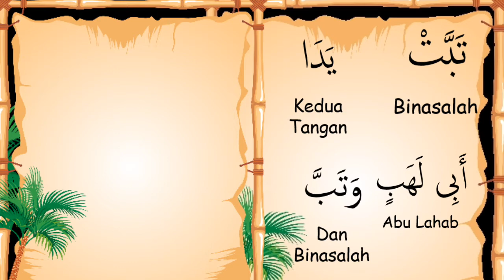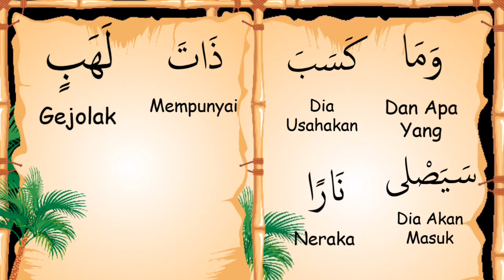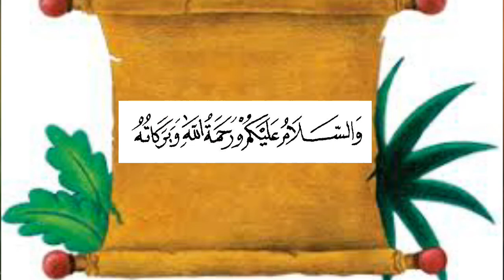Tarjim Al Quran Surah Al Lahab Kelas 5 - BerLIAN School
Assalamualaikum Anak-anak

Kita simak ya Penjelasan ustadzah
Di lihat sampai selesai ya video tarjim surat Al Lahab